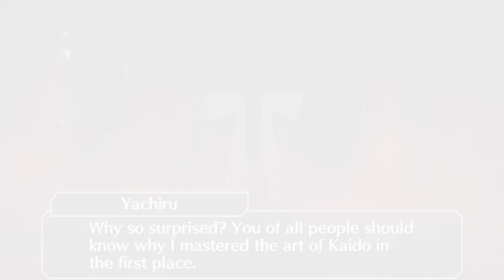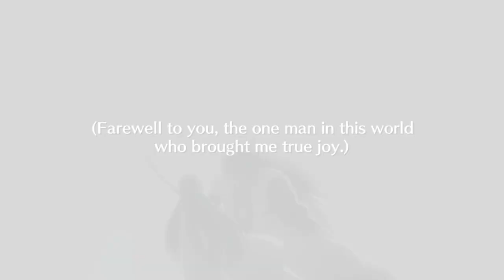Bleach Brave Souls Thousand Year Blood War Story Part 6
All your favorite characters from the BLEACH universe are here in Bleach: Brave Souls, an all-action RPG anime game!
Over 90 million downloads worldwide!

Tite Kubo’s hit manga and TV anime series BLEACH comes to life in this 3D hack-and-slash action RPG game!
Get ready to play as your favorite characters from the BLEACH TV Animation Series: Thousand-Year Blood War!
The game faithfully reproduces the story of the BLEACH anime in loving detail with fantastic graphics and all-action RPG gameplay.